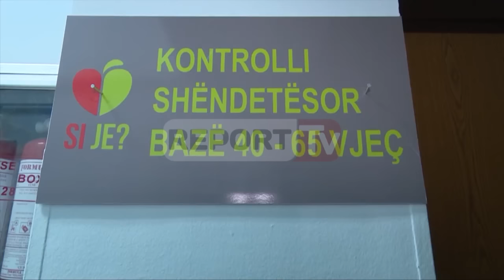Report TV - Beqaj: Check up-i shpëtoi jetë, Vokshi:Nxori burrat shtatzënë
TIRANE  - Mbledhja e Komisionit të Shëndetësisë, ku ishte i pranishëm edhe ministri Ilir Beqaj, u karakterizua nga debate të ashpra, pasi kryetarja e komisionit Albana Vokshi përsëriti akuzat për abuzim me tenderin për Check-up-in.

Ministri Ilir Beqaj theksoi se për një vit e gjysmë nga kontrollet falas në institucionet shëndetësore u shpëtuan rreth 10 mijë jetë. Por deputetja demokrate Albana Vokshi tha se check-up-i rezultoi një dështim.